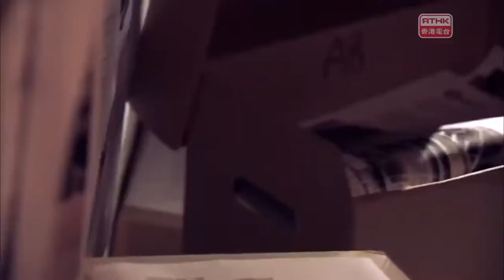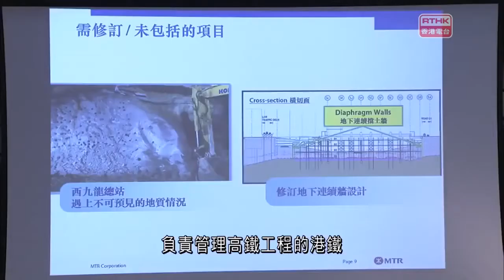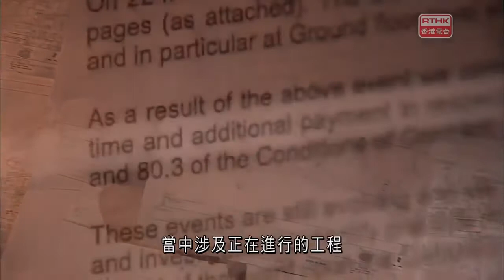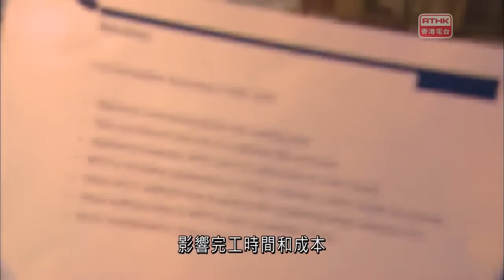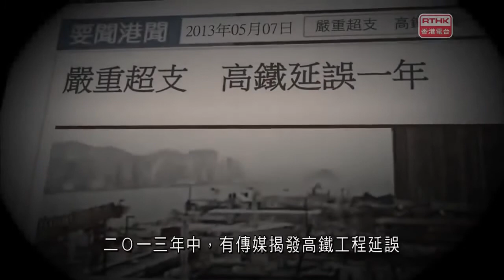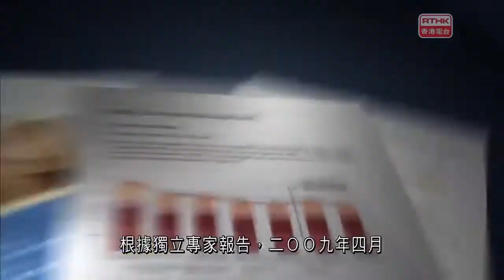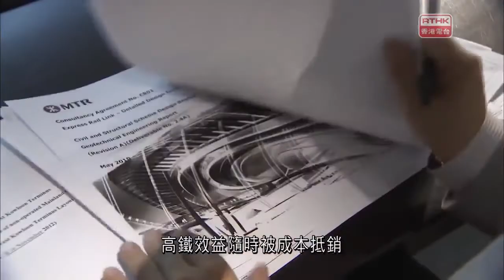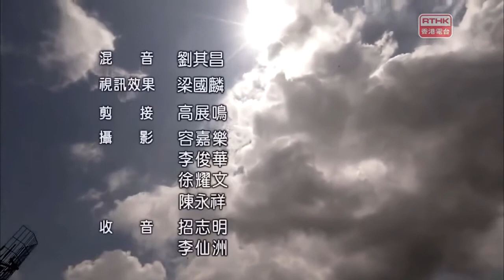鏗鏘集 20150720：脫軌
港鐵和政府宣佈廣深港高速鐵路(高鐵)最新工程造價由650億飆升至853億，通車時間也延誤三年至2018年第三季，令人擔心變成無底深潭，成為香港人的噩夢。 鏗鏘集分別取得港鐵和承辦商的內部文件，結合政府委派的獨立專家調查報告，剖析事件來龍去脈。究竟高鐵工程的超支和延誤是否一早已經 ...